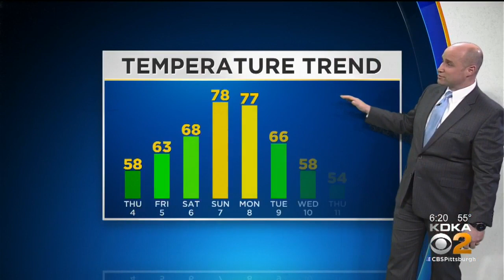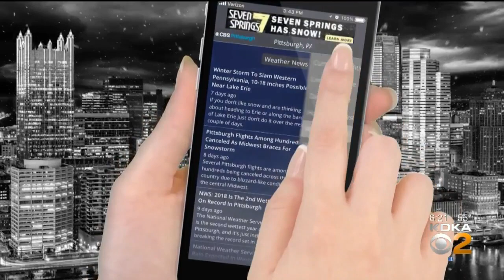KDKA-TV Evening Forecast (4/3)